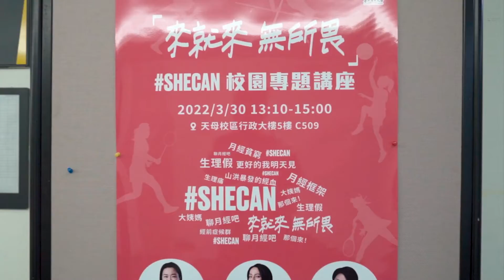Kotex® Taiwan Team and Olympic Gold Medalist Partner to Challenge Period Perceptions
Driven by our Kotex® brand’s purpose to ensure that a period never stands in the way of any woman's progress, our Kotex® Taiwan team continues to ignite powerful conversations through the She Can Initiative in an effort to challenge period perceptions and eliminate damaging stigmas. Recently, our Kotex® Taiwan team invited 2020 Tokyo Olympic gold medalist Kuo Hsin-Chun, the current world record holder in the women’s weightlifting category, to share her story with local college students.

“When my period came during the competition, I was not worried about it, because I know my body well. I believe my period gave me superpowers and helped me achieve more,” said Kuo. With this fearless mindset, she didn’t let anything stand in her way of winning the gold medal – especially not her period.

The Kotex® Taiwan team launched the She Can Initiative in 2020, providing menstruation education workshops for teachers, campus speeches with inspirational guest speakers, and collaborations with the local government to provide free period products in junior high schools. Thus far, the initiative has positively impacted 106,000+ people in Taiwan.